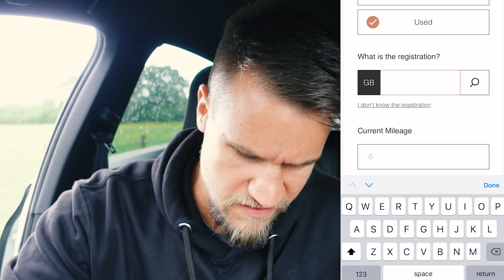I'm Buying One of These - The £30,000 Daily Driver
When Tony calls you up telling you he has the perfect £30,000 daily driver for you...you listen and take it on a test drive!! Plenty of stock to choose from: Audi S3, Mk8 Golf GTI, BMW M2 and more!